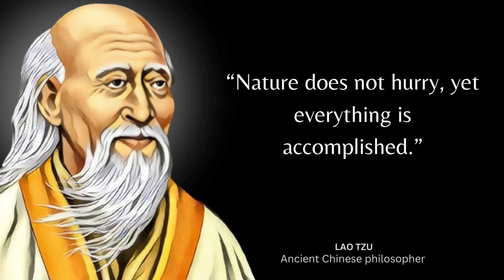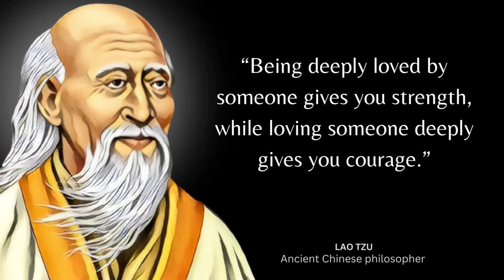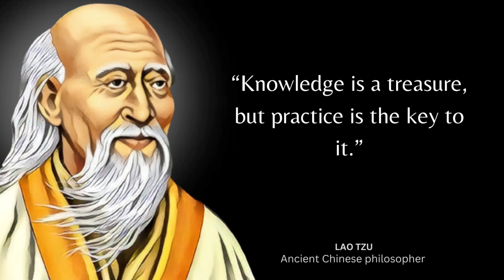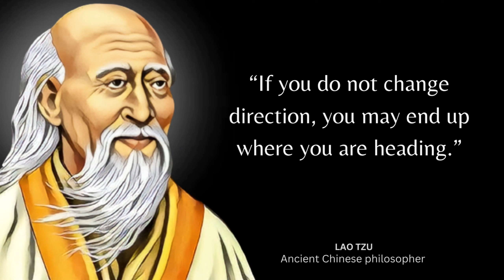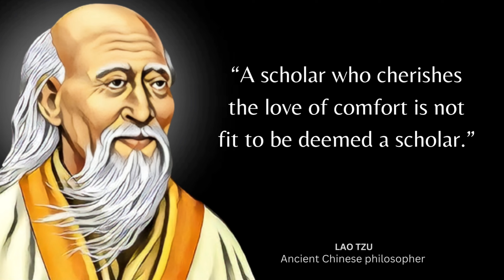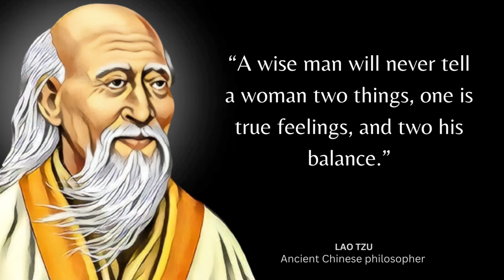Lao Tzu's Quotes | you should know Before you Get Old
Laozi, also romanized as Lao Tzu and various other ways, was a semi-legendary ancient Chinese philosopher, author of the Tao Te Ching, the foundational text of Taoism along with the Zhuangzi. Laozi is a Chinese honorific, typically translated as "the Old Master".

We don't insist, but you might want to  to our channel -    @mayor_quotes